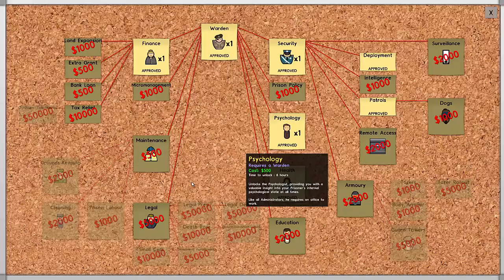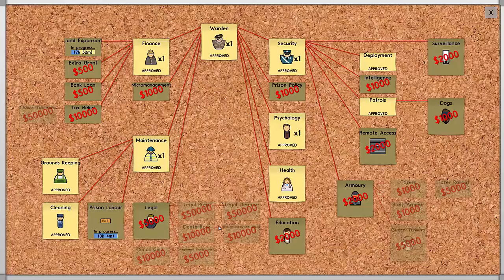Prison Architect - Prison 2 - Episode 4